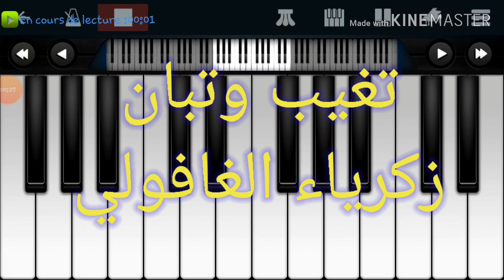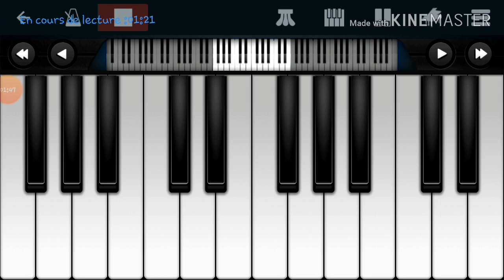AYOUB'S COVER : تغيب و تبان (Zakaria EmGhafouli)